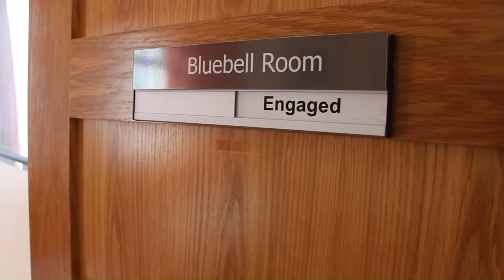Meet Martina Jennings: Volunteer EGM Cancer Support - Ballinasloe LIFE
Last month, with our visit to the EGM Cancer Support Centre, we met volunteer Martina Jennings who discussed her engagement and experience with the services at the facility.